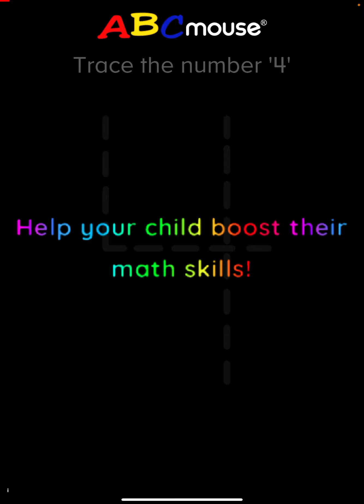I played minion run